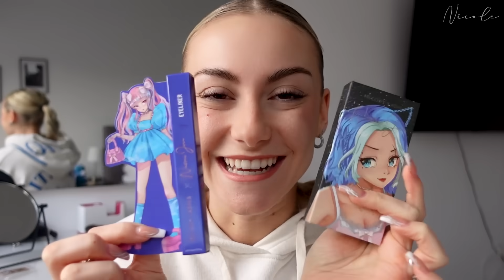Influencer Produkte im Test! Abzocke? 🫣| NicoleDon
Ich habe die neusten Gehypten Influencer Produkte für euch getest um herauszufinden ob sie ihren Preis wert sind🫶🏼✨

Equipment:
▸*Meine Vlog Kamera

Hey Leute, mein name ist Nicole Don, ihr kennt mich vielleicht noch als MissNici Auf meinem Kanal findet ihr alles rund um mein chaotisches Leben, über Realtalk, Tutorials, Vlogs bis hin zu witzigen Challenges mit meinem Freund.